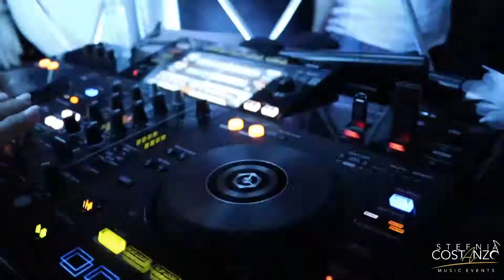I 18 anni di Mario - Stefania Costanzo Music Events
Festeggia con Stefania Costanzo
per un intrattenimento elegante, divertente e raffinato.
Stefania Costanzo Music Events
DJ CANTANTE - LIVE DJ SET -INTRATTENITRICE MUSICALE DI EVENTI
EVENTI MUSICALI PER: MATRIMONI, COMUNIONI, COMPLEANNI, EVENTI AZIENDALI
Prestiamo il nostro servizio in tutta la Sicilia.
SEDE: Via Cesare Civello, Campofelice di Roccella (PA)